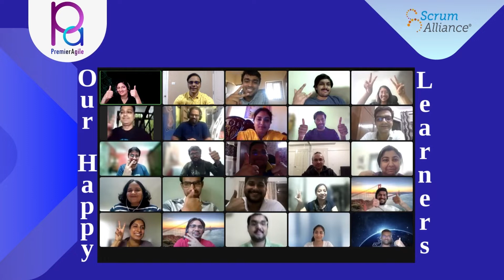PremierAgile0449 - CSPO Live Virtual Classroom by Suresh Konduru during June 11-12-10 2022